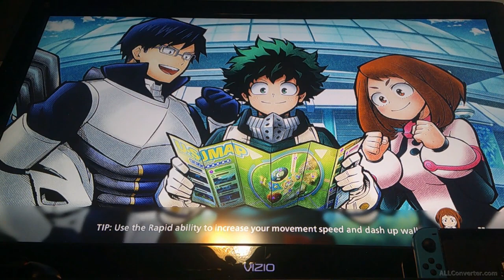Deku beating up Dabi's beaten body!! || My Hero Ultra Rumble [part 9]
This time we tried our best to make it through but no luck at all. Then we saw a Deku beat up Fox's Dabi after being defeated. Also, we saw a Dabi beating other Dabi's up like he was on a rampage.